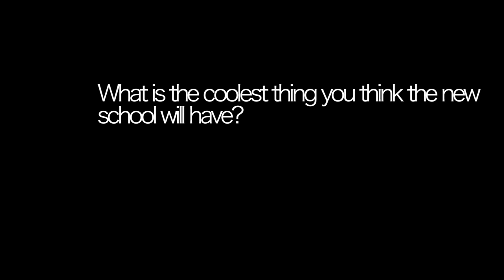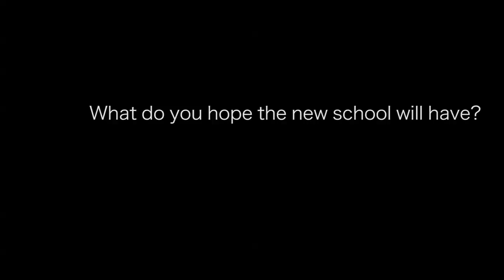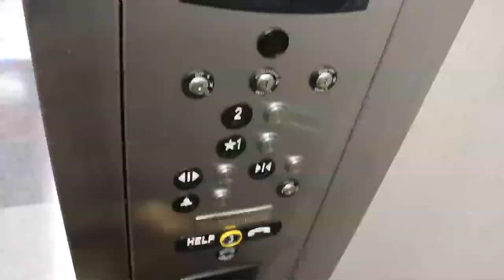New Hillcrest Junior High | Murray, Utah | Riley Shelton (2015)